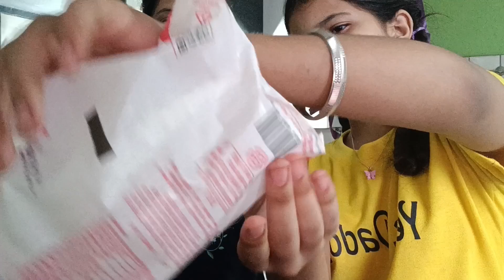आज मैं बहुत जादा बिमार हु🤕🤕 😔😔🙋‍♀️@pandey family vlogs